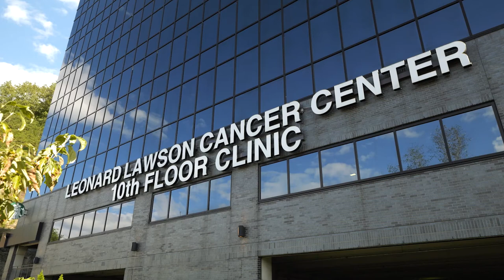FEMA Mitigation Specialists will be at Rural King October 17 - 22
FEMA mitigation specialists will be at Rural King in Coal Run October 17 - 22, at 8:00 AM - 6:00 PM.